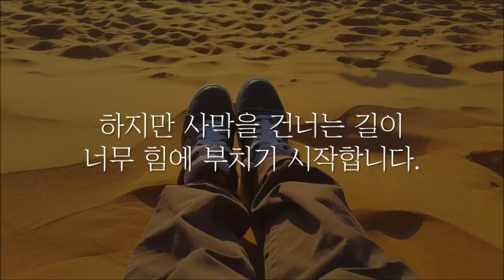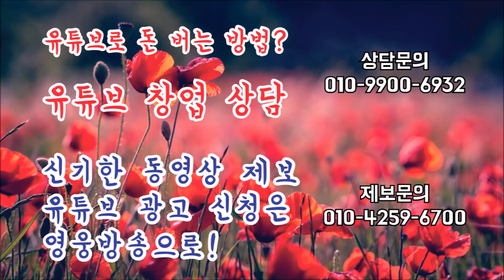요즘 해외에서 인기있는 매우 정확한 심리테스트